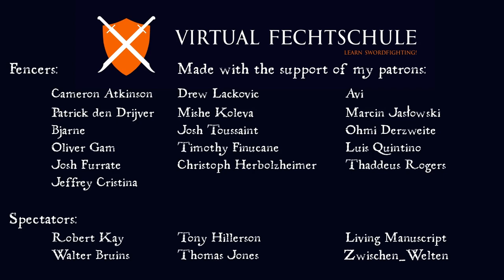Speed, Power and Control: making Complex Techniques and Tactics work in Sparring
Hey all! This next video has been in the making for some time, because it required some research. I started to get somewhat annoyed at recurring debates about the sense and nonsense of tournaments, so I decided to see whether the techniques described as 'Ernstenlich' in Lecküchner are in any way suitable for a modern HEMA tournament. Turns out they are, and quite spectacularly so. This also shows that tournaments are a context of their own, and simply expecting things that were designed to work in a historical context, might just work differently nowadays, or not at all. And that doesn't mean those parts of the fight books are pointless.

Fencers: Rens, Christiaan, Jeroen, Stefan, Oskar

0:00 Intro
0:50 Recap: what is control?
2:32 Initiative
4:23 Mind-muscle connection and Muscle Memory
6:25 Courage
8:51 Take. It. Slow.
9:58 Conclusions